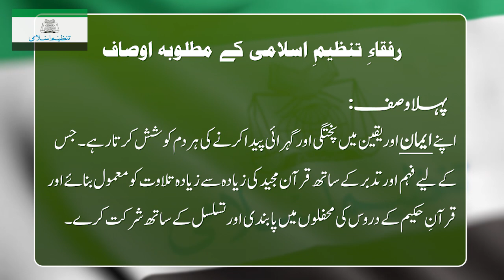Tazkeer # 7 | Rufqa Tanzeem-e-Islami Kay Osaf | Eman Ki Aabyari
Tazkeer Braye Rufka From Ameer Tanzeem e Islami Shujaud din Shaikh Sab